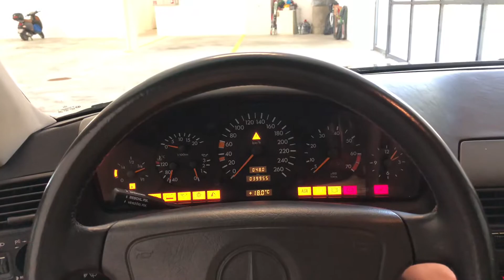Mercedes-Benz SL 500 R129 1992 start up interior convertible car hd 2018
Auto daneben: Mercedes-Benz E500 W211 2008

Mercedes-Benz SL der Baureihe R 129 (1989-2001)

Auf dem Automobil-Salon in Genf präsentiert Mercedes-Benz 1989 einen SL, der in jeder Hinsicht ein neues Auto ist. Zunächst gibt es die Typen 300 SL, 300 SL-24 und 500 SL. Intern heißt die Baureihe R 129. Ihre Produktion erfolgt nicht, wie bei den Vorgängern, in Sindelfingen, sondern aus Kapazitätsgründen in Bremen. Die Resonanz ist auf Anhieb überaus positiv, und bereits kurz nach der Präsentation ist absehbar, dass die vorgesehene jährliche Fertigungskapazität von 20.000 Einheiten für Jahre ausgelastet sein wird und mehrjährige Lieferfristen in Kauf genommen werden müssen.

Das SL-Gesicht hat sich im Laufe der Jahrzehnte einen festen Platz in der Mercedes-Benz Modellhierarchie erobert. Im neuen SL präsentiert sich die traditionelle Grundform des Grills in stilistisch neuer Interpretation: Innerhalb der organisch in die Motorhaube integrierten Kühlermaske wird der Mercedes-Stern durch horizontale Lamellen aus eloxiertem Aluminium ergänzt. Der Chefdesigner Bruno Sacco hat ganze Arbeit geleistet. Die stilsicheren, schnörkellosen Linien der leicht keilförmigen Karosserie, die ausgestellten Radläufe für die Breitreifen, die Halbspoiler vor den Vorderrädern, eine sehr schräg stehende Windschutzscheibe, das gekonnt modellierte Heck und die serienmäßigen Leichtmetallräder ergeben eine äußerst harmonische Gesamtwirkung.

Der aerodynamische Feinschliff im Detail, einschließlich Unterboden und Motorraum-Durchströmung, ergibt in der Summe den kraftstoffsparenden und geschwindigkeitserhöhenden cW-Wert von 0,32 mit montiertem Hardtop. Für den offenen Wagen mit geschlossenen Seitenscheiben werden 0,40 gemessen.